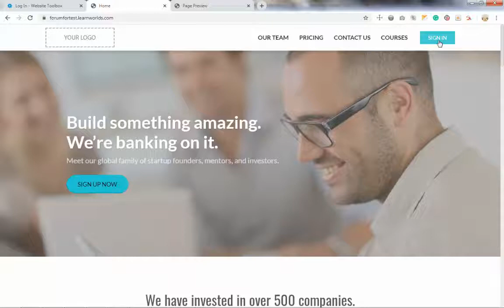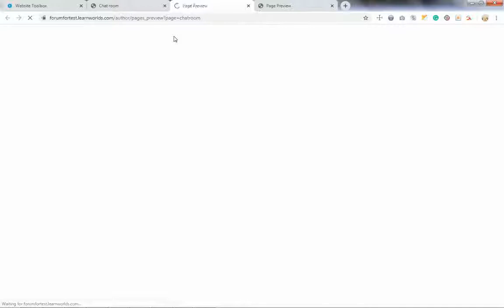Embed A Chat Room Into Your LearnWorlds Website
Step-by-step instructions to embed your Website Toolbox chat room into your LearnWorlds